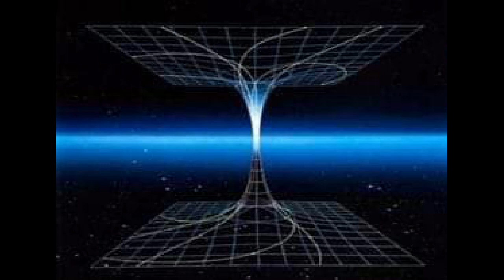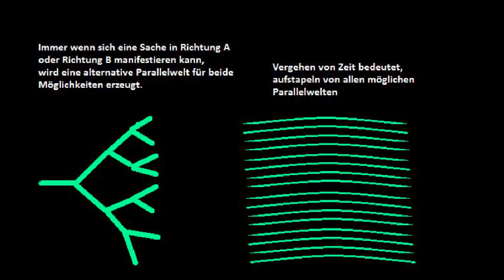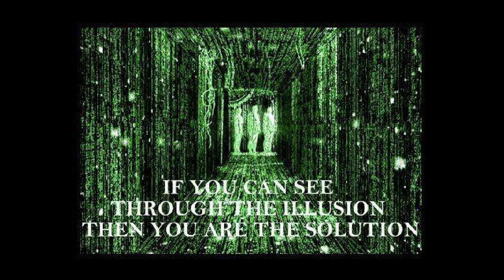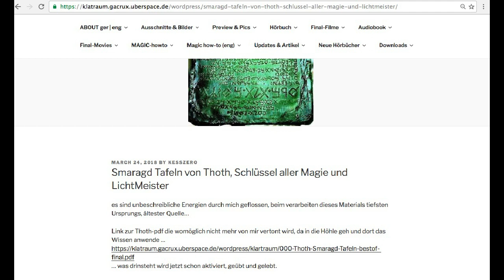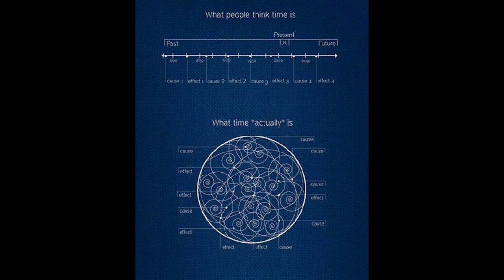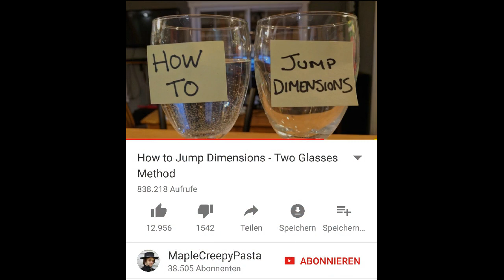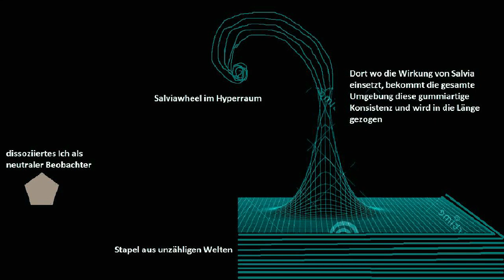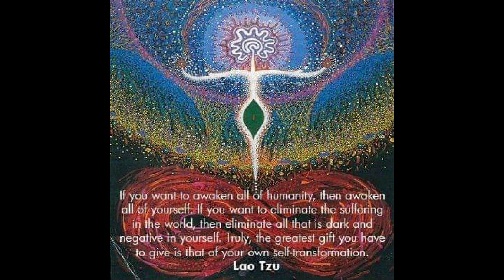KlarTraum - Mandela Effekt Telefonat - Zeitlinien shiften - Hacking Reality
spontanes add-on um eine der bewegendsten Ideen bisher zu verarbeiten … Telefonat mit Freunden …

die ersten 22 min hiervon sind im 4ten Teil von mind over matter auf 18 min gekürzt und 'kennt man quasi schon' - wer's nicht doppelt sehen will, klickt ab min 16:16, alles nach min 22:22 ist nur hier zu finden und geht sehr tief

Hier spar ich die Beschreibung der Inhalte - wenn's klappt hat dieses Telefonat und die Ereignisse die es auslösten eh nie stattgefunden.

Für Insider und wens interessiert, hier geht es nicht darum das groß zu bewerben - innere Prozesse erschaffen die Realität (neu).

Erwähnt im Telefonat sind Erfahrungen mit den 'monoatomischen Elementen', hier gibts den Info-Artikel dazu:

KlarTraum -  Symphonie des globalen Aufwachens
Handbuch einer Fee